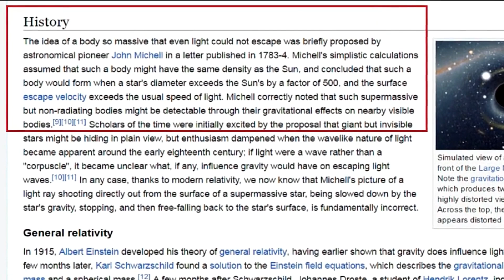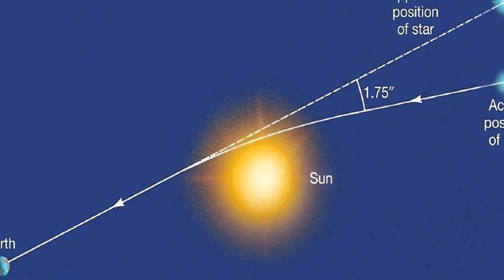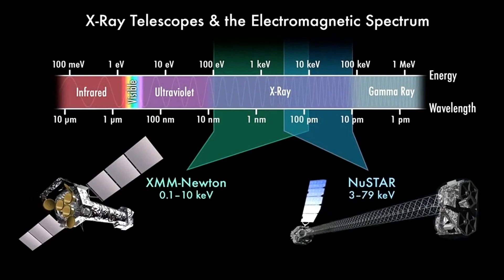কৃষ্ণগহবর বা ব্ল্যাকহোল সম্পর্কে অজানা সব রহস্য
Mysterious information about black hole.
ভৌতিক বিজ্ঞানে আমাদের যত উন্নতি হচ্ছে আমরা ততই একের পর এক আশ্জর্যজনক সব রহস্য উন্মোচিত করতে পারছি। আমার এমন সব তারা সম্পর্কে জানতে পারছি যা আমাদের সূর্যের তুলনায় ৩১৫ গুন বড়। এমন গ্রহ সম্পর্কে জানতে পারছি যা পুরোটাই হীরার তৈরি। আবার এমন ছায়াপথ সম্পর্কে জানতে পারছি যা পৃথিবী থেকে ২২ লক্ষ ৫০ হাজার আলোক বর্ষে দুরে। তবে আজ আমার জানব, ব্ল্যাক হোল বা কৃষ্ণগহবর সম্পর্কে...